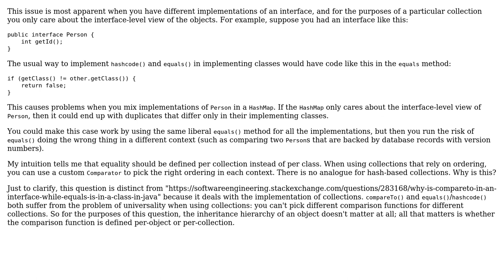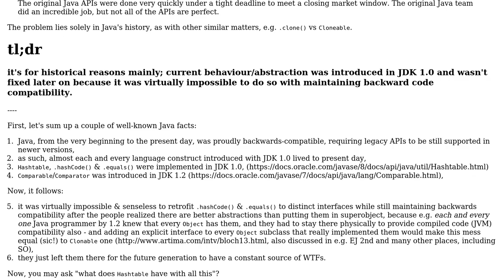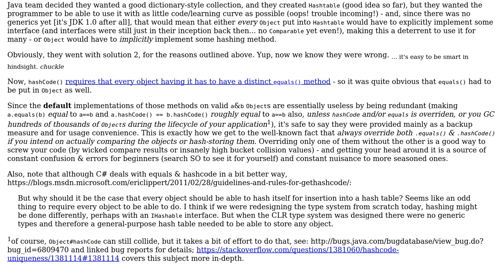Java: why do collections accept a Comparator but not (a hypothetical) Hasher and Equator?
With thanks & praise to God, and with thanks to the many people who have made this project possible! | Content (except music & images) licensed under CC BY-SA | Music | Images & others | With thanks to user Sam user Jorg W Mittag and the Stack Exchange Network Trademarks are property of their respective owners. You are responsible for your own actions.